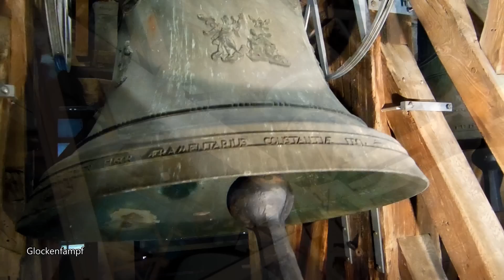Kempten im Allgäu (D - BY) Die Glocken der Residenzbasilika St. Lorenz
In den beiden Türmen der frühbarocken Basilika St.Lorenz in Kempten hängen sieben Glocken A°-H°-cis'-e'-fis'-gis'-a', die eines der größten Geläute des Allgäus bilden. Es treffen hier zwei Epochen der Glockengießkunst aufeinander, die sich erstaunlich gut ergänzen.

Die Glockengeschichte der Residenzbasilika St.Lorenz beginnt noch vor ihrer Grundsteinlegung im Jahre 1652.
Bereits zum Beginn des Neubaus des Fürststiftes Kempten im Jahre 1650 gab der damalige Fürstabt ein neues Geläut für die geplante neue Kirche in Auftrag. Diesen erhielt die Glockengießerfamilie Ernst die zum damaligen Zeitpunkt wohl in Lindau ansässig war. Ein Jahrhundert später, als die Basilika fertiggestellt war, goss der Nachfahre der damaligen Meister, Melchior Ernst, ein fünfstimmiges Geläut. Von diesem Geläut sind außer der heute drittgrößten Glocke [3] keine Glocken mehr vorhanden. Sie gingen in Kriegen und durch die Säkularisation verloren.

Im Jahre 1785 beriet der Stiftskonvent über die Anschaffung einer weiteren, besonders großen Glocke. Zuvor hatte man die neue große Glocke des Stiftes Weißenau gehört und war voll des Lobes. So wurde im Jahre 1788 von dem renommierten Glockengießereimeister Leonhard Rosenlecher in Konstanz eine große, 4,3t schwere Glocke [1] gegossen, die bis heute das Fundament des Geläuts bildet.
Die beiden historischen Glocken hängen zusammen in einer Holzanlage, die vermutlich noch aus den Zeiten der Beschaffung der großen Glocke stammt.

Über den Verbleib oder die Existenz weiterer Glocken ist wenig bekannt. In der Kriegsjahren des Zweiten Weltkrieges mussten Glocken der Kemptener Glockengießerei Ulrich abgeliefert werden. In den Nachkriegsjahren lieferte dann die Nachfolgegießerei Gebhard aus Kempten fünf neue Glocken [2+4+5+6+7] in schwerer Rippe. Besonders die größte dieser modernen Glocken [2] zeigt eine beachtliche Klangfülle. Für die modernen Glocken wurde im Südturm eine neuer Glockenstuhl errichtet.

Programm:
0:00 Stundenschlag

Einzelglocken:
1:30 Glocke 7: a‘-Glockengießerei Gebhard/Kempten – 1954
2:30 Glocke 6: gis‘-Glockengießerei Gebhard/Kempten – 1954
3:45 Glocke 5: fis‘ - Glockengießerei Gebhard/Kempten – 1954
5:05 Glocke 4: e‘ - Glockengießerei Gebhard/Kempten – 1954
6:15 Glocke 3: cis‘ – Melchior Ernst/Memmingen – 1750
7:25 Glocke 2: H° - Glockengießerei Gebhard/Kempten – 1954
8:25 Glocke 1: A° - Leonhard Rosenlecher/Konstanz – 1788

Vollgeläut:
10:05 Vollgeläut innen
11:55 Vollgeläut außen
14:30 Nordturmglocken 1+3
15:15 Südturmglocken 2+4+5+6+7
16:15 Vollgeläut

Die Basilika St Lorenz ist die Klosterkirche des ehemaligen Fürststifts Kempten. Nachdem die ehemalige romanische Basilika beim Angriff der Schweden im 30-jährigen Krieg vollkommen zerstört worden war erfolgte der Neubau der Kirche 1652 bis 1748 im frühbarocken Stil. Nach fast 100 Jahren Bauzeit bleiben allerdings die beiden Türme noch unvollendet [13:40]. Dieser aus der Gotik oftmals bekannte Umstand wurde im Jahre 1900 beseitigt und die Türme vollendet. Allerdings wurden modernere Materialien verwendet, was zu einer sehr ungünstigen Gewichtsverteilung führte. Dieses Problem bewirkt noch heute bei starkem Wind und Glockengeläut starke Schwingungen der Türme. Dies führte wiederholt zu Rissen im Gewölbe der Kirche.

Die Kirche stand Vorbild für viele spätere Abteikirchen wie die Weißenau, Weingarten und Zwiefalten /Ottobeuren.

Ich möchte mich bei allen Beteiligten für die Ermöglichung der Aufnahme bedanken !

Ich wünsche euch allen einen guten Rutsch und ein frohes neues Jahr 2015 !

This video presents the bells of St.Lorenz church in Kempten/Allgäu